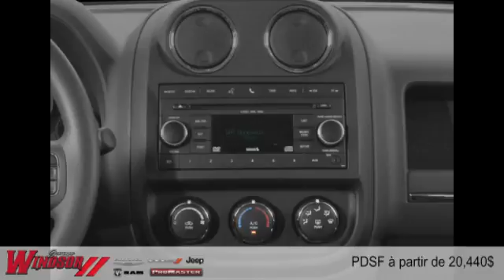Jeep Patriot 2015 à Rivière-du-Loup et Trois-Pistoles (près de Rimouski et Kamouraska)